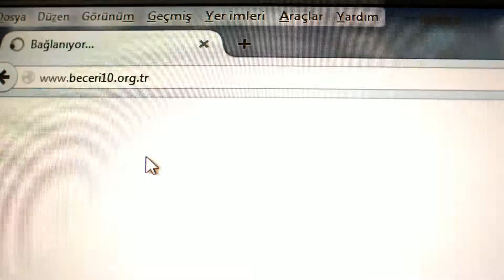3-İŞ ARAYAN 1.mpg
UMEM Beceri'10 Projesi Tanıtım Spotu-3